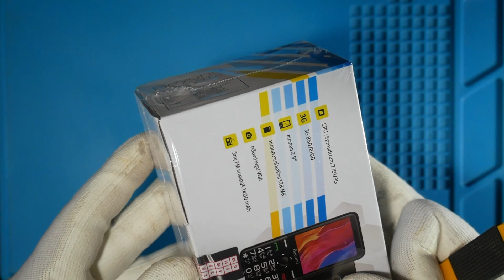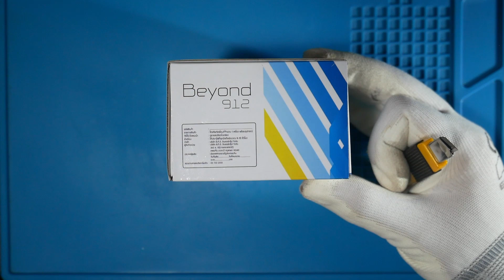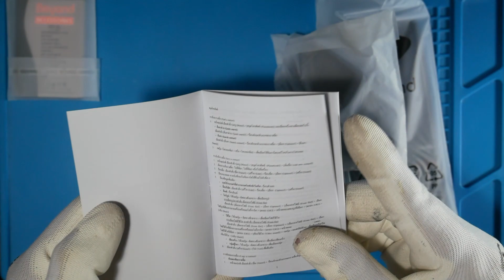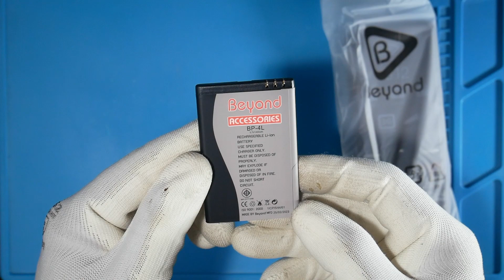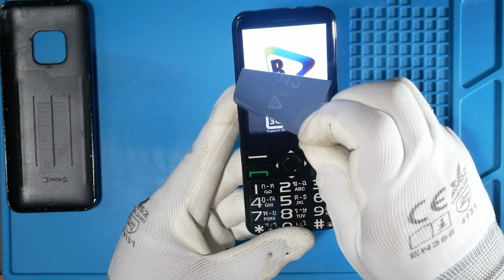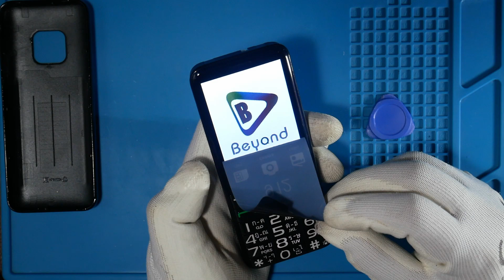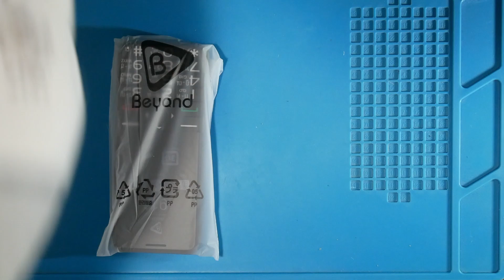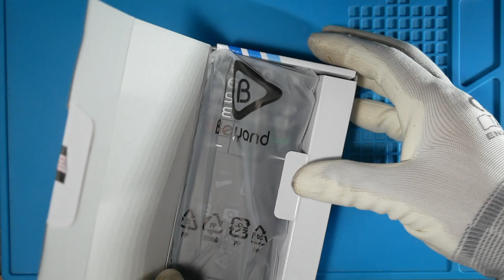Beyond 912 Unboxing แกะกล่องมือถือปุ่มกด รองรับ 3G สำหรับคนสูงอายุใช้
สเปคสินค้า BEYOND 912

จอแสดงผล
- กว้าง 2.8 นิ้ว (แนวทะแยง)
- ความละเอียด (ไม่มีระบุ)
- ประเภทจอ หน้าจอกระจกแข็ง
ข้อมูลเครือข่าย (Network)
เครือข่าย
- GSM 850/900/1800 MHz
- WCDMA 1900/2100 MHz
เทคโนโลยีการรับ/ส่งข้อมูล
- 2G: EDGE/GPRS
- 3G
รองรับ1 ซิมการ์ด เป็นซิมถาดใหญ่
ระบบปฏิบัติการ (OS, CPU)
ระบบปฏิบัติการ: ไม่มีระบุ
การ์ดหน่วยความจำ
  - microSD
ฟังก์ชั่นมัลติมีเดีย
บันทึกวีดีโอ ภาพเคลื่อนไหว (Video Recording)
กล้อง VGA
เครื่องเล่นวีดีโอ (Video Player)
เครื่องเล่นเพลง (Music Player)
- รูปแบบไฟล์ : MP3
วิทยุ FM Radio
แบตเตอรี่มาตรฐาน 1400 mAh (Standard Battery)